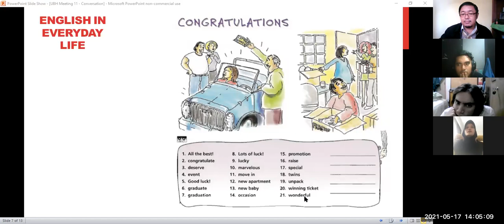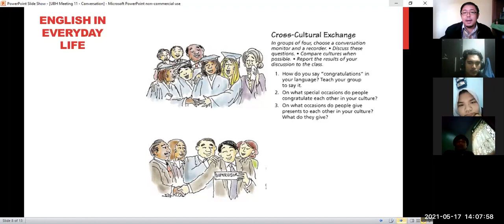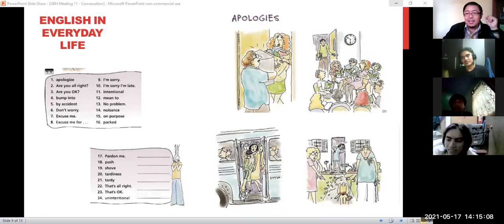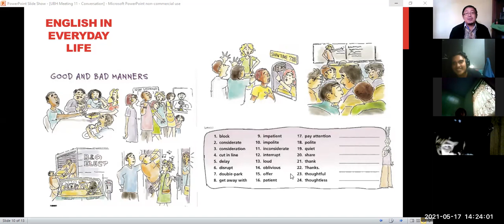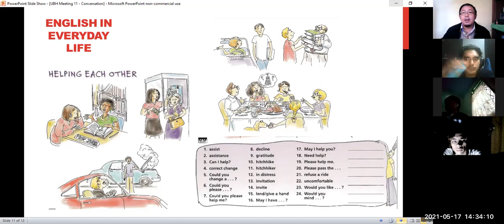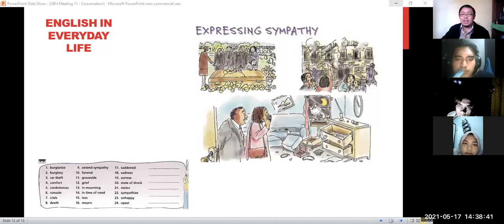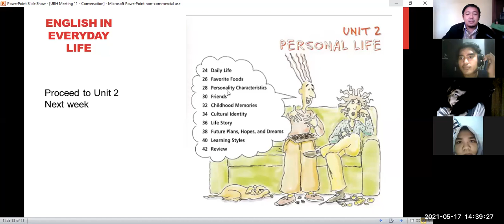2nd Session (Part 3) English Conversation Course - UBH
This video is a recording version of online teaching and learning with students studying at Universitas Bung Hatta, Padang, Indonesia. It has the second session of Even Semester 2020/2021 academic year.

The main focus of the course is to interact with students about topics familiar to them, especially topics that cover Everyday Life within the context of English as an international language.

(Note: Due to a bad server, and the problem with the laptop (installing automatic updates), the recording process didn't go well, but I hope that it could still be useful for all of the students).